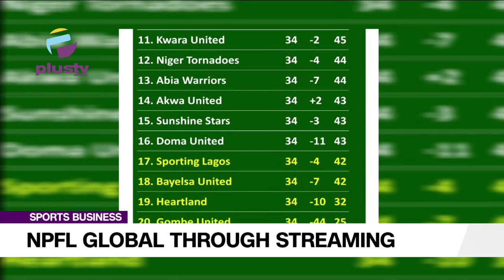NPFL Through Global Streaming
This Is Sports And Business With Orufuo Ezaga
Ed Simmons (President Propel Sports Africa) And Paul Dickov (Man City Legend, Director Propel Sports Africa) Joined The Discussion Today